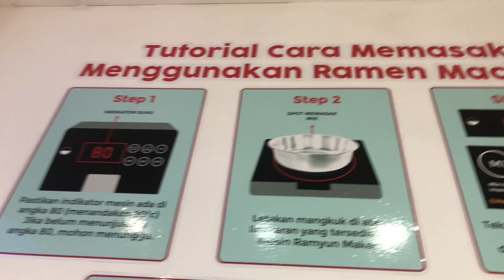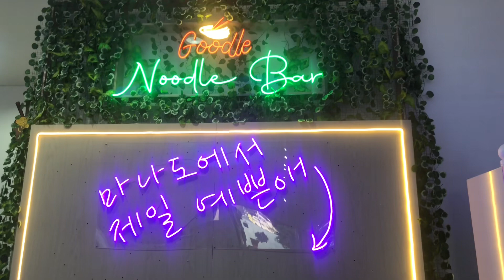Korean Noodle Bar Self Service Terbaru di Manado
Goodle Bar adalah Korean Noodle Bar Self Service dan Korean Groceries terbaru di manado. Pilihan noodle nya banyak dan bervariasi, dan kita masak sendiri anti ribet di ramen machine. Selain itu ada korean snacks, drinks dan msh byk lagi.
Lokasi di kawasan megamas tepat depan SPBU Boulevard.

Xoxo 💋